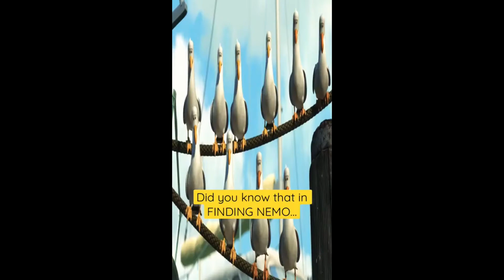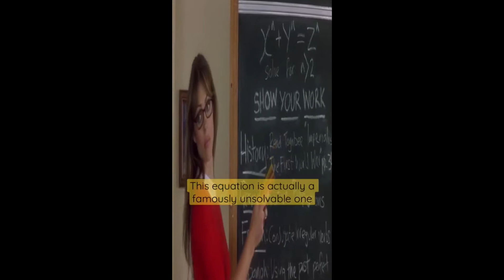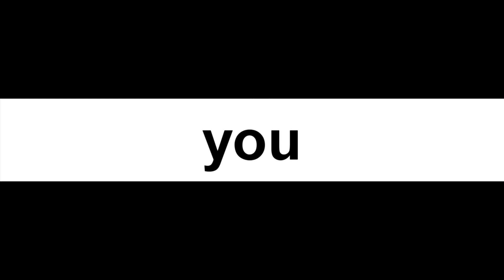Did you know that ? Movie Details #15